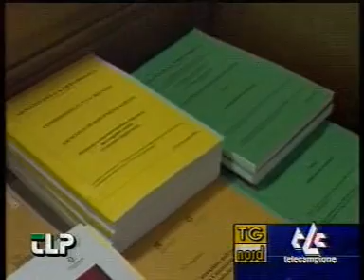Federalismo Fiscale, l'ultimo atto al Senato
Le commissioni del senato in seconda seduta dicono si al Federalismo Fiscale, dal 29 aprile il provvedimento sarà in aula per l'ultima discussione.